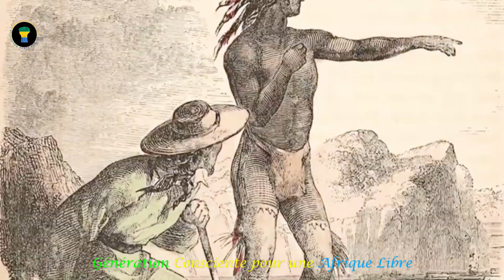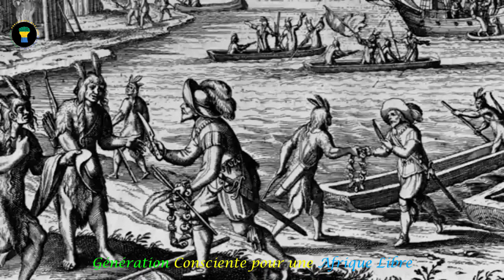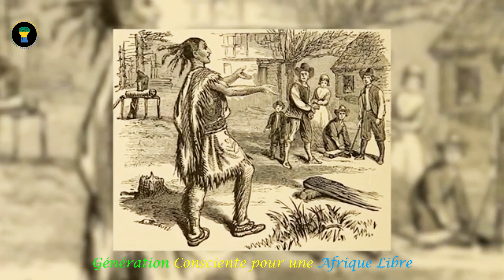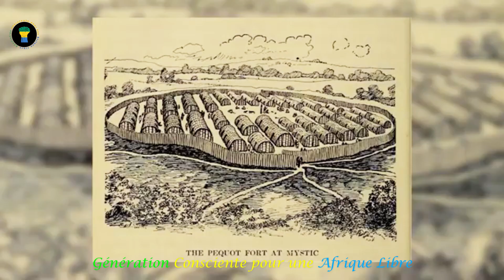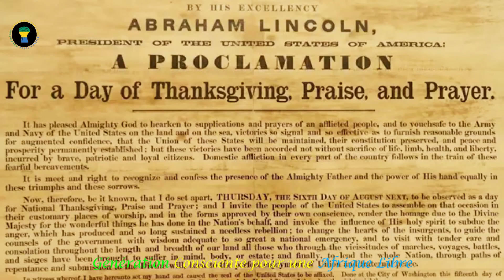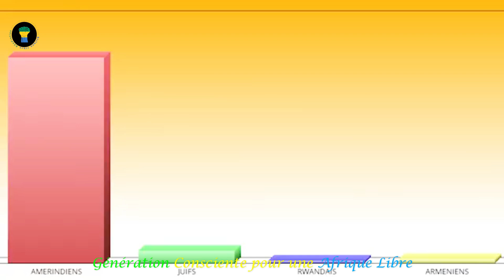THANKSGIVING CE QUI S'EST RÉELLEMENT PASSÉ.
[ QUE S'EST-IL RÉELLEMENT PASSÉ EN 1620 À PLYMOUTH AU MASSACHUSETTS, LORS DU PREMIER "THANKSGIVING"? QUEL EST LA PART DE VÉRITÉ DANS CETTE HISTOIRE DE THANKSGIVING? ]

CHAQUE ANNÉE AU QUATRIÈME JEUDI DU MOIS DE NOVEMBRE, LES CITOYENS AMÉRICAINS CÉLÈBRENT THANKSGIVING.

CETTE FÊTE COMMÉMORE DIT-ON LES RÉCOLTES DE 1621 SUITE AUXQUELLES, LES COLONS VENUS D'ANGLETERRE, ONT PARTAGÉ UN REPAS AMICAL AVEC LES AUTOCHTONES DES ETATS UNIS D'AMÉRIQUE.